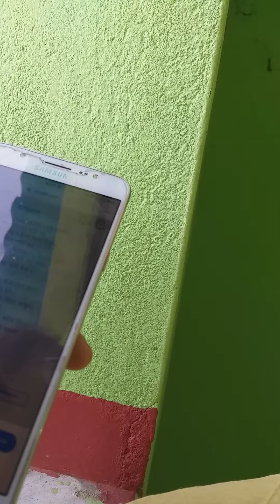Recitation, আত্মত্রান on Rabindra Janma Jayanti,08.5.2020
On lockdown situation, celebration of school from home with activation of Students,25বৈশাখ